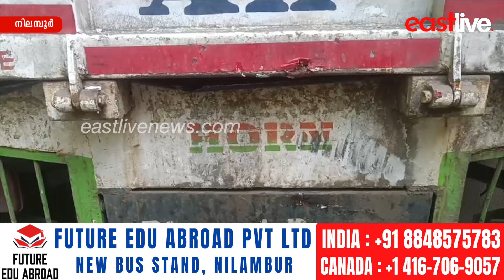നിലമ്പൂർ പൂച്ചക്കുത്ത് വളവിൽ ലോറിയുടെ പിന്നിൽ കെ.എസ്.ആർ.ടി.സി ബസ് ഇടിച്ച് അപകടം | Nilambur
A KSRTC bus hit the back of a lorry at Nilambur Poochkuth bend